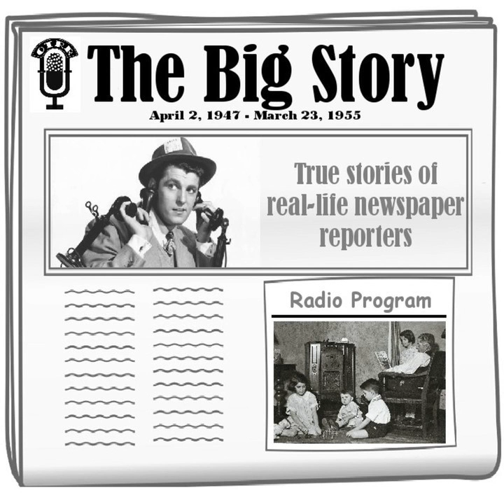The Big Story - The Loneliest Man On Earth [Ray Sprigle]